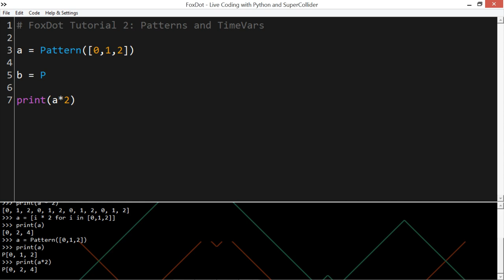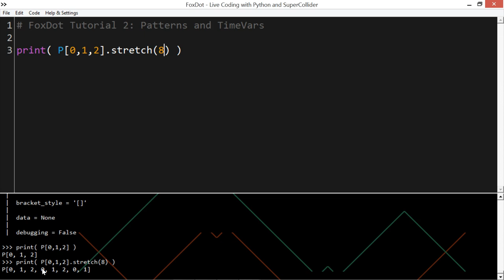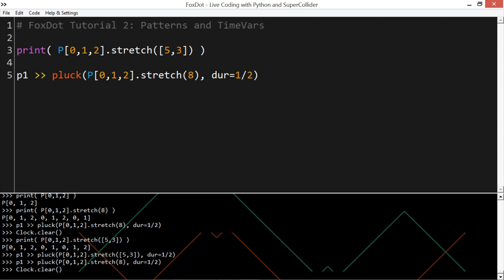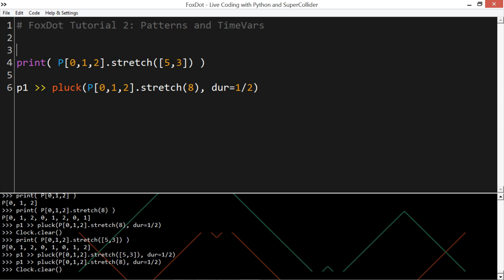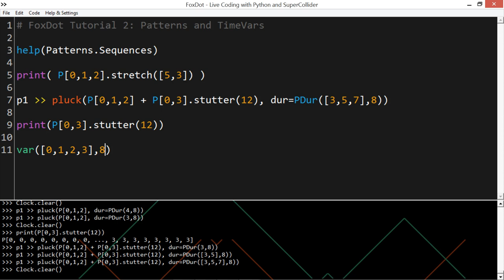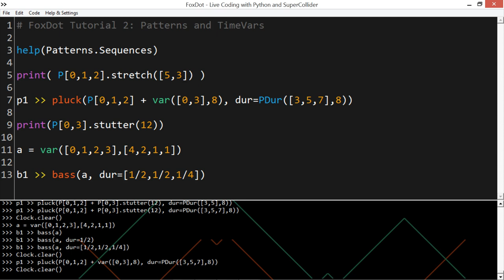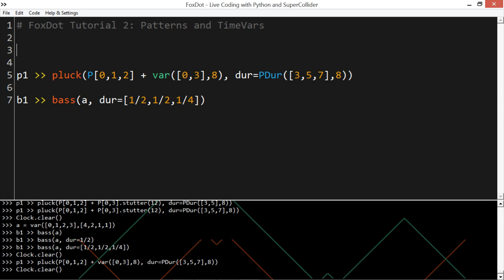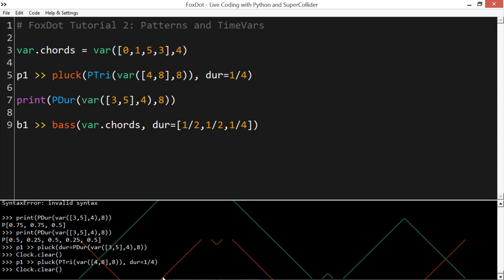FoxDot Tutorial 2: Patterns and TimeVars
This time we look at the Pattern and TimeVar classes that are useful for making your life easier when live coding